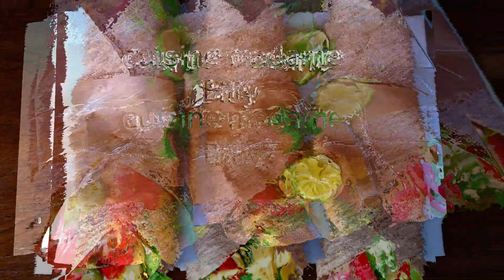Les wraps au thon 🌯🌯 لفائف التورتيلا بالتونة